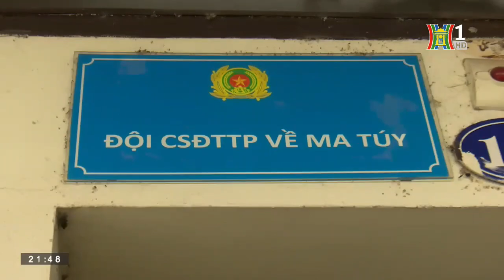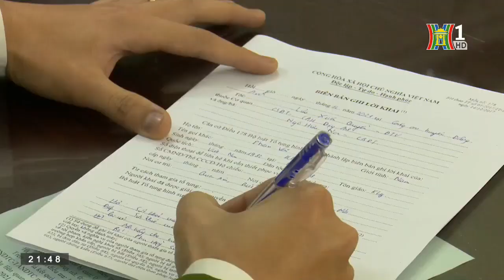Bản tin 141 ngày 14/02/2023